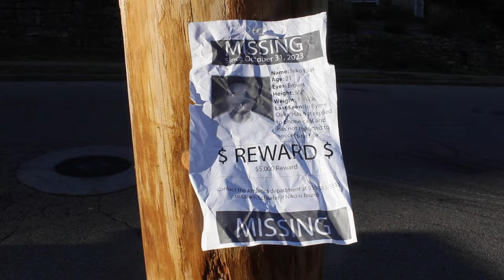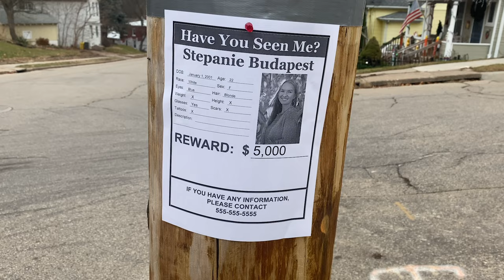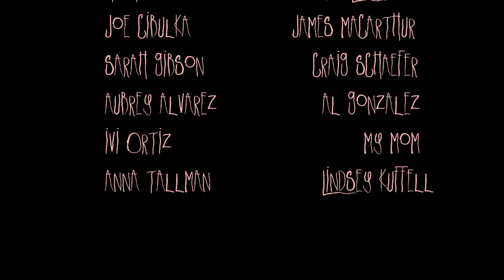My Neighbor Pat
Short horror film about a young woman who's trying to uncover the truth behind the disappearance of students at her college. She begins to suspect creepy neighbor, Pat.

Stephanie Budapest: played by Sarah Gibson (who isn't actually missing IRL)
Neighbor Pat: played by Patrick Louscher (who isn't actually creepy IRL)

Music by @infrasoundtrailermusic559 @incompetech_kmac @emmitfenn @I Think I Can Help You @The Whole Other @Dan Bodan

Sound FXs credit:
Das Creations: YouTube

Yuki rivero: YouTube

Free Sound Library: YouTube

John Doe: YouTube

Demo: YouTube

The Hollywood Edge Sound Effects Library- YouTube

Matthew Ashley- YouTube

Echoverse Audio- YouTube

James- YouTube

Random Sounds- YouTube

Mike Downes- YouTube

GamingSoundEffects- YouTube

UH Sound- YouTube

Free HQ Sound Effects- YouTube

SoundEffektZ- YouTube

BerlinAtmospheres - YouTube

Free Sound Effects FesliyanStudios - YouTube

Ankit- YouTube

nathanolson- YouTube

Homemade Sound Effects - YouTube

NAMI - Relaxing Sounds - YouTube

Sound Effects - YouTube